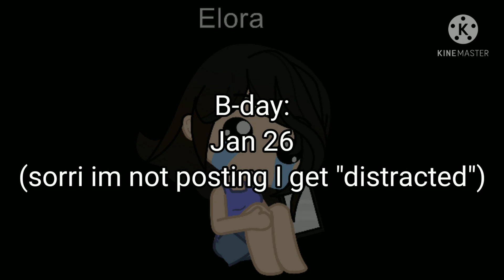Happy birthday to me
suposed to be on Jan 26 but oof